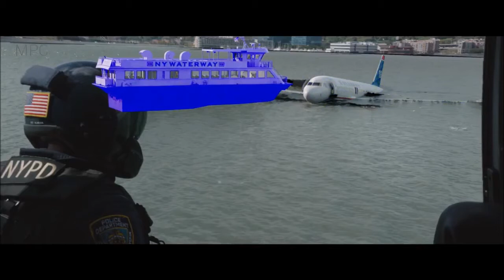Sully: O Herói do Rio Hudson - Efeitos Visuais